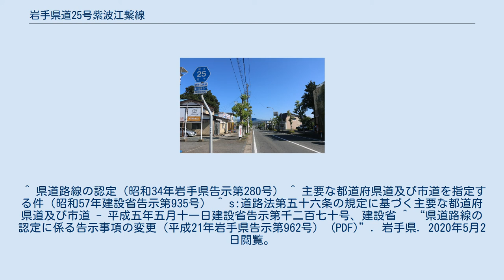岩手県道25号紫波江繋線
岩手県道25号紫波江繫線（いわてけんどう25ごう しわえつなぎせん）は、岩手県紫波郡紫波町から宮古市江繫に至る県道（主要地方道）である。
 起点（運動公園入口交差点）付近 紫波町から早池峰山の麓を通って宮古市の旧・川井村地区へ抜ける当路線は、夏になると早池峰山登山の客で多く利用される。
このため、小田越え登山口を挟む内川目・岳パーキングから宮古市江繋・早池峰山荘前までの区間は、夏期の登山シーズンにマイカー規制が敷かれており、登山客は岳や早池峰ダム公園の駐車場にマイカーを置き、小田越え登山口までは有料シャトルバスに乗ることになる。
また、同じ区間と折壁峠（紫波町・花巻市の境界）は、積雪のため冬期閉鎖が行われている。
 ^ a b c “路線の起終点と道路現況（平成30年4月1日現在） (PDF)”. 岩手県県土整備部. 2020年5月2日閲覧。
 ^ a b “道路の区域の変更（平成31年盛岡広域振興局長告示第10号） (PDF)”. 岩手県. 2020年5月2日閲覧。
 ^ 県道路線の認定（昭和34年岩手県告示第280号） ^ 主要な都道府県道及び市道を指定する件（昭和57年建設省告示第935号） ^ s:道路法第五十六条の規定に基づく主要な都道府県道及び市道 - 平成五年五月十一日建設省告示第千二百七十号、建設省 ^ “県道路線の認定に係る告示事項の変更（平成21年岩手県告示第962号） (PDF)”. 岩手県. 2020年5月2日閲覧。